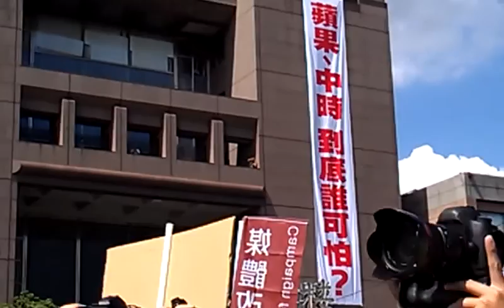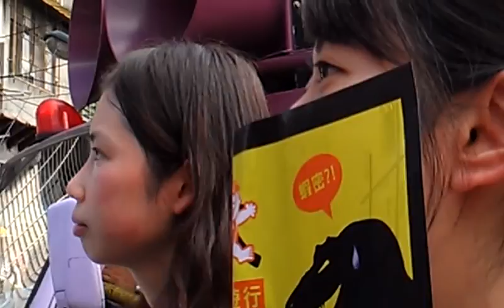財團有錢作布條學生沒錢做標語 shame on you! VIDEO0377